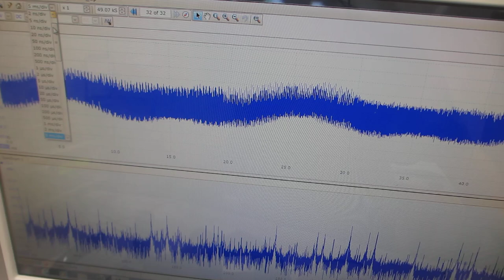鉄めっき技術を利用した、新しい超音波伝搬用具の開発・製造技術（半導体ウェハーの表面検査）ーー超音波システム研究所ーー